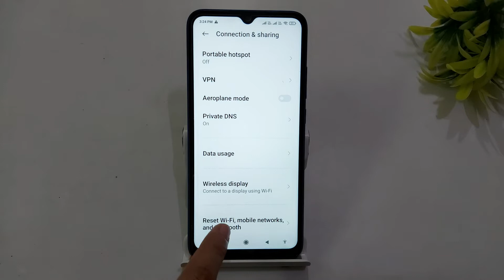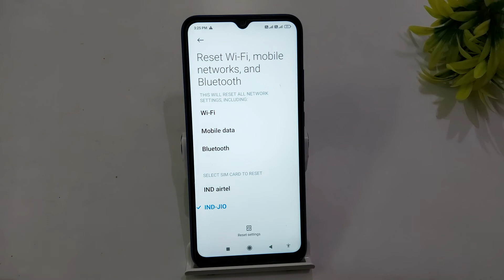How to reset network in Poco c3,Poco c3 me wifi reset kaise kare,Poco c3 network reset kaise kare